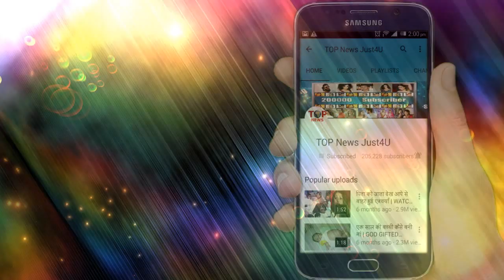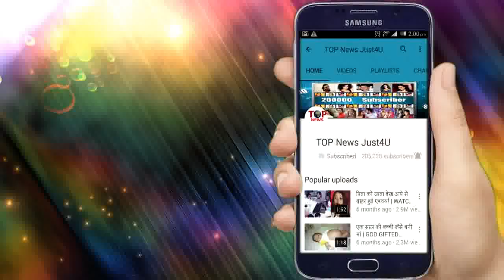YRKKH: EMOTIONAL TWIST!! अपनी शादी छोड़कर KARTIK पहुचा NAIRA के पास, सुनकर अपने बेटे Kairav का हाल